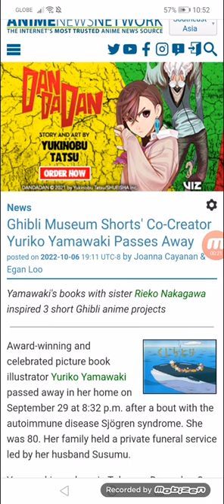Ghibli Museum Shorts' Co-Creator Yuriko Yamawaki Passes Away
Yamawaki's books with sister Rieko Nakagawa inspired 3 short Ghibli anime projects